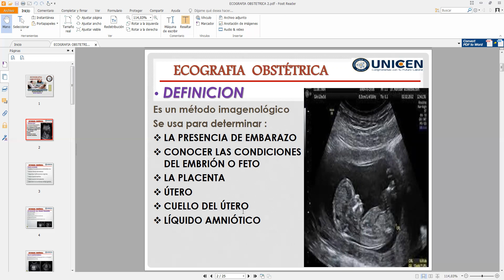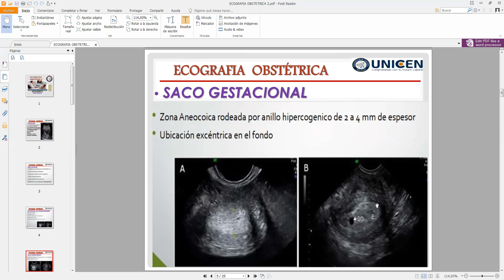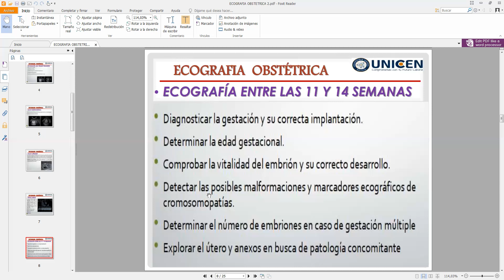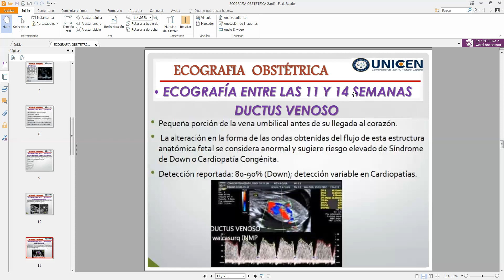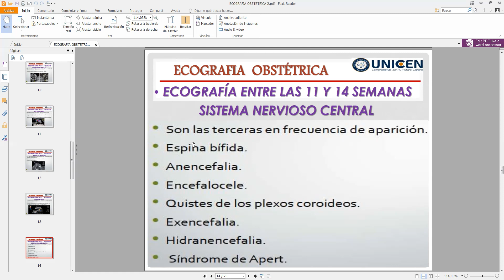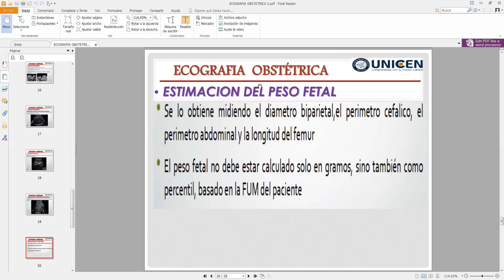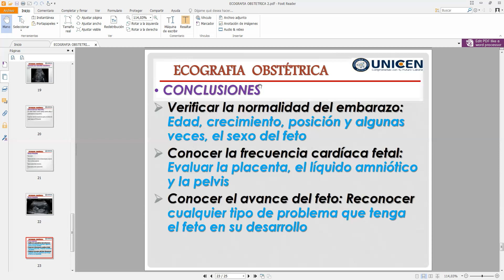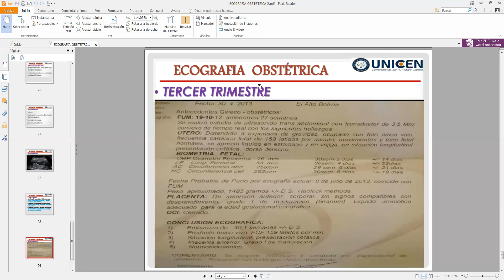ECOGRAFIA OBSTETRICA Generalidades